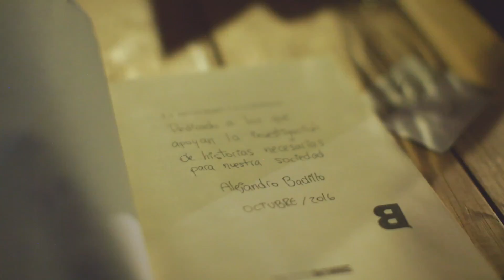Gracias x la cena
This video is about Gracias x la cena